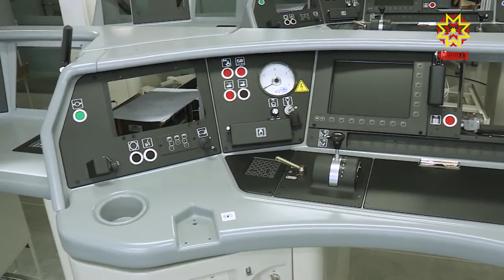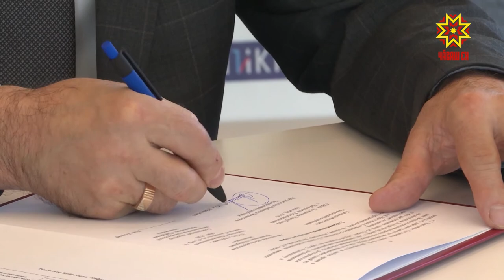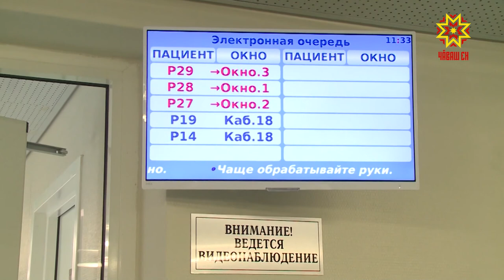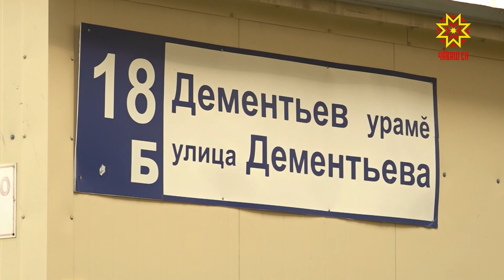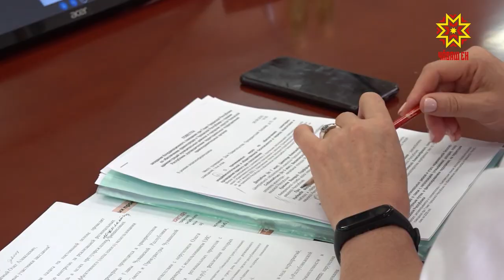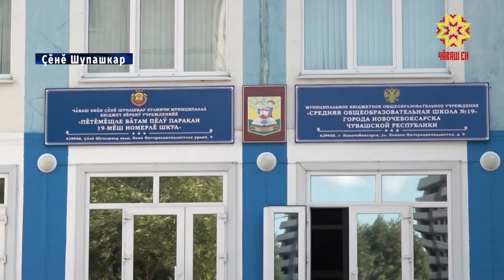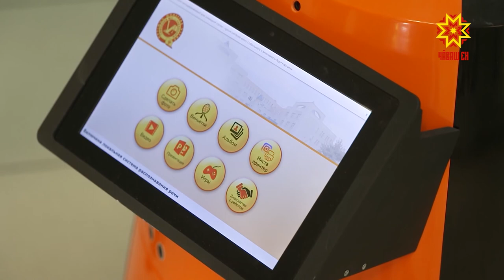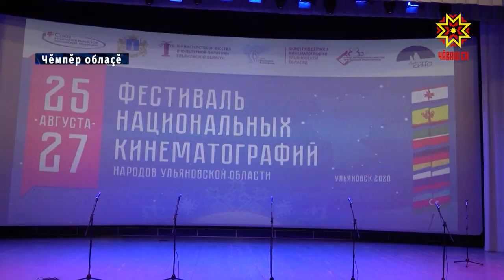Информационная программа "Эрне". Выпуск 28.08.2020